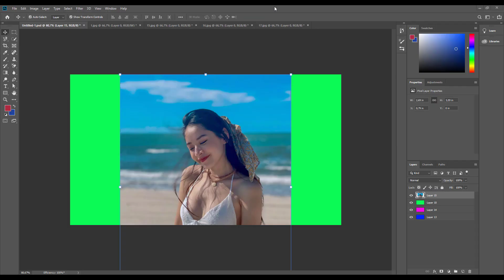✅✅Trending HDR video | A Screen Of Pure Pink sdc editing cc | Background | Bp313 Backdrop